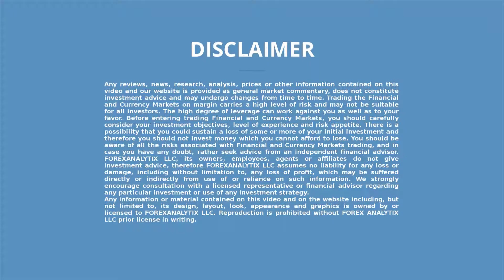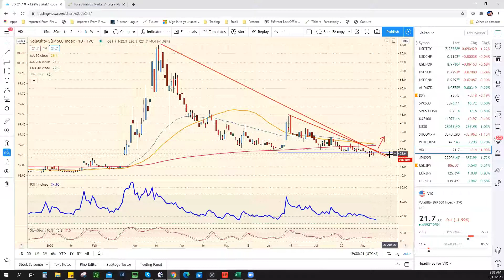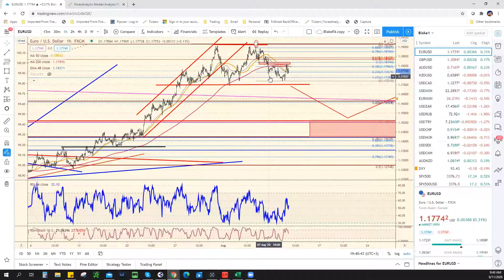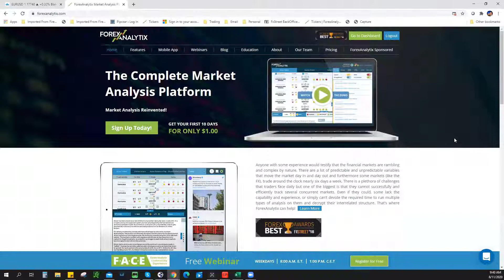Daily Roundup August 11th 2020